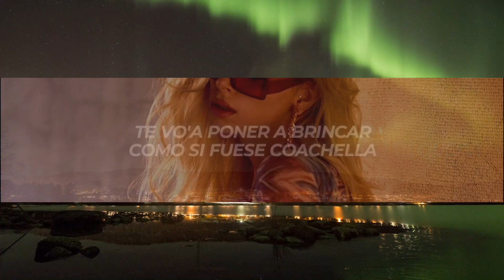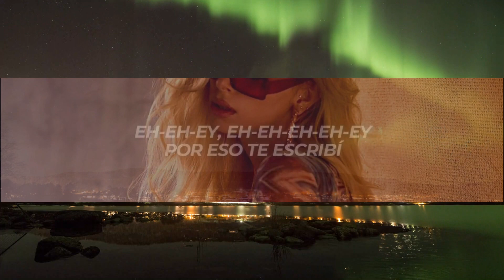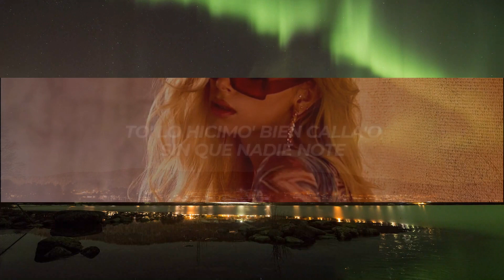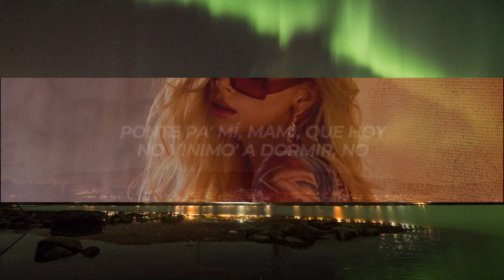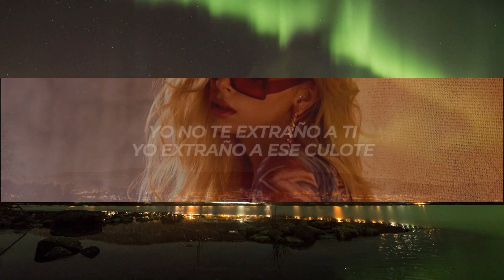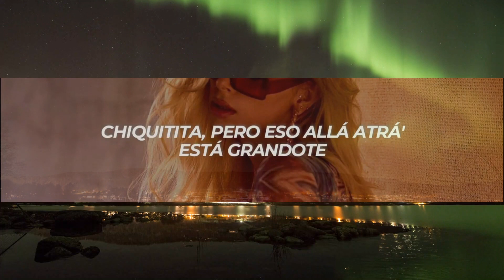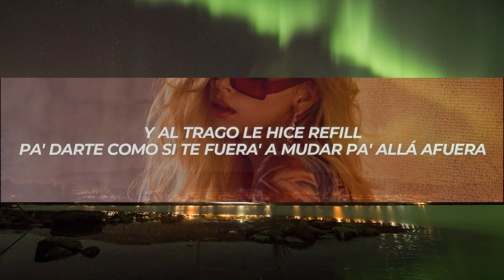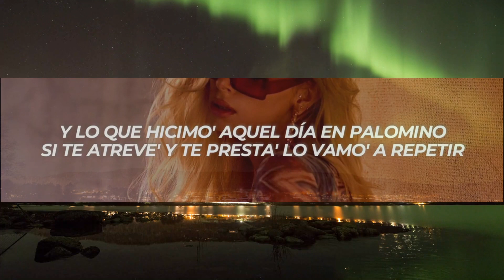[1 Hour Version] Mora - DOMINGO DE BOTE (Letra/Lyrics) 2023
✖ Follow: @MoraOficial

✖ Foto:
🎤[Letra de "DOMINGO DE BOTE"]

[Intro]
Baby, tú jura' que sin ti la estoy pasando mal
Puede ser, ¿pero por qué tan segura?
Si esto es solo el principio del final, el principio del final
Y aprendí que a ti hay que tenerte de lejo'
Pero si quiere' comerme, me dejo
Y sé que tú también piensa' cuando te lo hice frente al espejo

[Coro]
Yo no te extraño a ti, yo extraño a ese culote
Y cuando te lo puse aquel domingo de bote
To' lo hicimo' bien calla'o, sin que nadie note
Chiquitita, pero eso allá atrá' está grandote
Chiquitita, pero eso allá atrá' está grandote (Está grandote)

[Verso]
Ponte pa' mí, mami, que hoy no vinimo' a dormir, no
Y lo que hicimo' aquel día en Palomino
Si te atreve' y te presta' lo vamo' a repetir
Y al trago le hice refill
Pa' darte como si te fuera' a mudar pa' allá afuera
La arena es tu pasarela
Ese traje 'e baño small pa' mí que no te queda
Te vo'a poner a brincar como si fuese Coachella
Una vuelta en el jetski pa' ver ese bodykit
Nos spoteamo' donde la última ve' te lo metí
Baby, no te prometí eso de un final feliz
Hoy te lo quiero dar, por eso fue que te escribí, -í

[Outro]
Eh-eh-ey, eh-eh-eh-eh-ey
Por eso te escribí
Eh-eh-ey, eh-eh-eh-eh-ey
Empújame